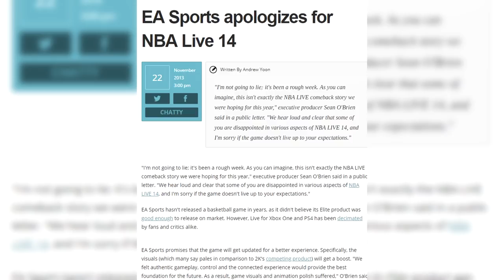99% OF NBA 2K PLAYERS CAN'T MAKE IT THROUGH THIS VIDEO... ep.2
Ladies and gentlemen... the worst basketball game in the history of video games... NBA Live 14. Good luck making it through. Leave a comment where you left.